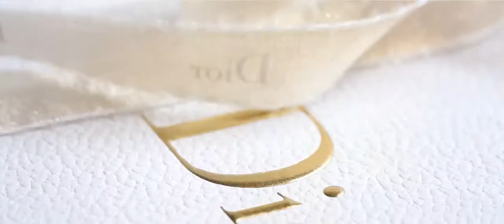Dior White Christmas Master | Sephora Romania